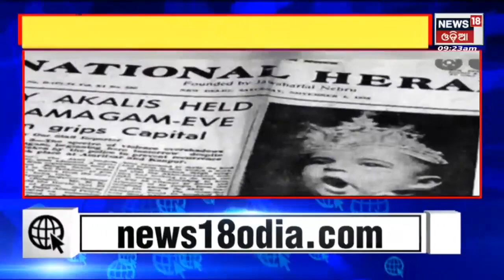National Herald Case; ନ୍ୟାସନାଲ ହେରାଲ୍ଡ ମାମଲା, ଆଜି ପୁଣି ଇଡିରେ ହାଜର ହେବେ ରାହୁଲ ଗାନ୍ଧୀ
National Herald Case; ନ୍ୟାସନାଲ ହେରାଲ୍ଡ ମାମଲା, ଆଜି ପୁଣି ଇଡିରେ ହାଜର ହେବେ ରାହୁଲ ଗାନ୍ଧୀ I ସମନ କଲା ED I News18 Odia